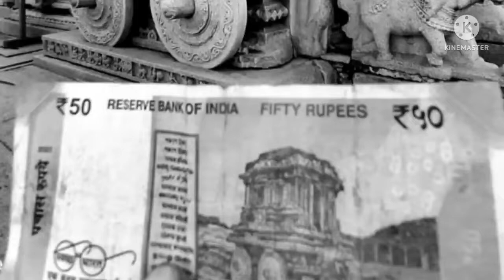hampi karnataka india video southindian south india